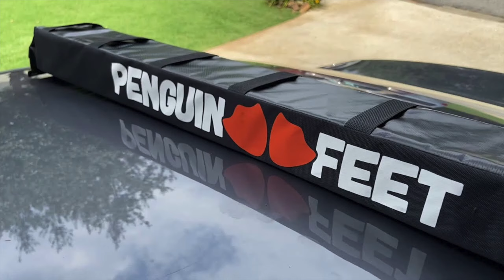First 50 Days of Owning a Fishing Kayak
I got an Old Town Sportsman 106 pdl 50 days ago. Is it the best fishing kayak? That I don't know, but as someone who battled with deciding on the best way to upgrade from bank fishing... I thought I'd share my experience so far.

Here are some links to stuff in the video for those interested.

*My Fishing Equipment*
Old Town 106 pdl Kayak
NRS Chinook Fishing Kayak Lifejacket
Bending Branches Angler classic kayak paddle
Penguin Feet Roof Rack
Pole holders
YakAttack Kayak Cart
Kayak Anchor
Rapala Scale
Kayak Sport-Brella
Bath Mat

DJI Wireless Mic
GoPro Media mod
Go Pro 11
Go Pro Stuntman Chest mount
Editing Computer